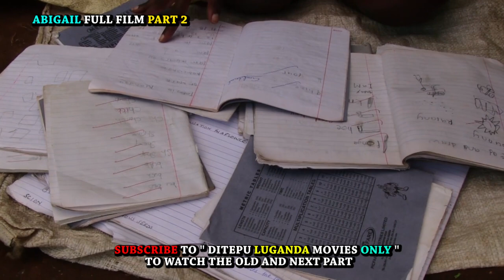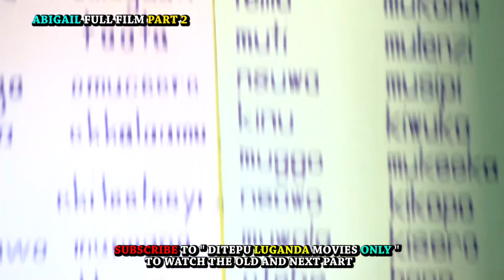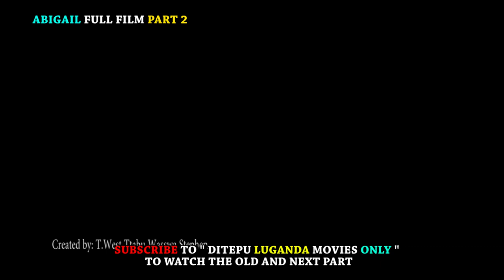Movie | ABIGAIL PART 2 | Ugandan Film | Movies | Films